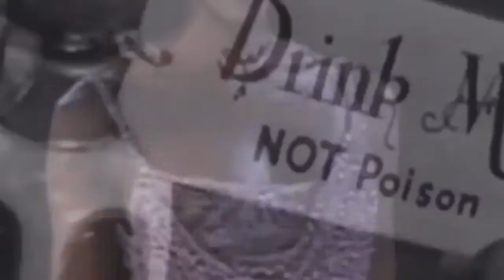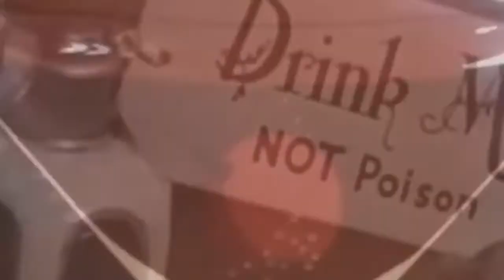SADBOI - LUMEA TA (slowed + reverb)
slowed + reverb by maxish